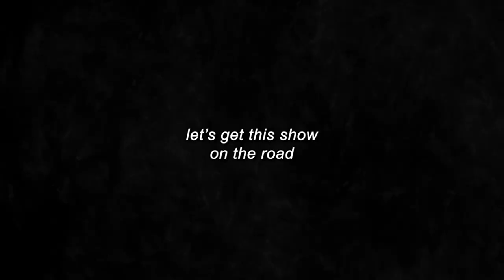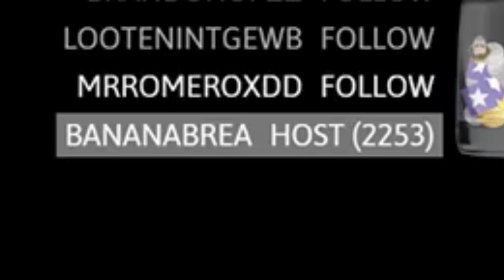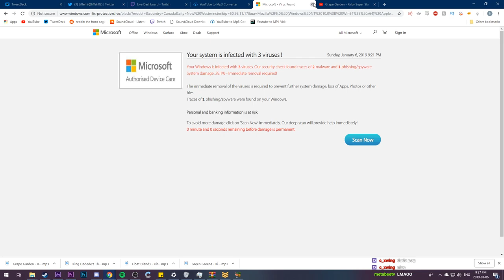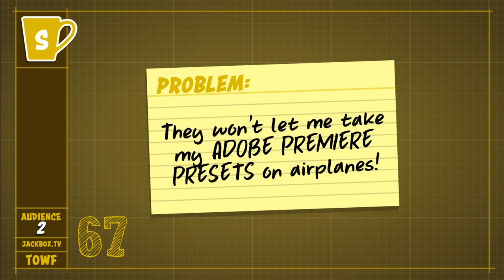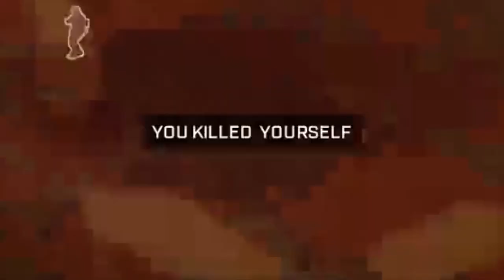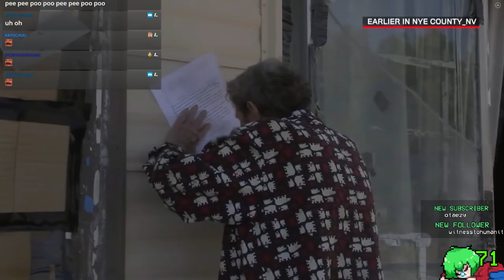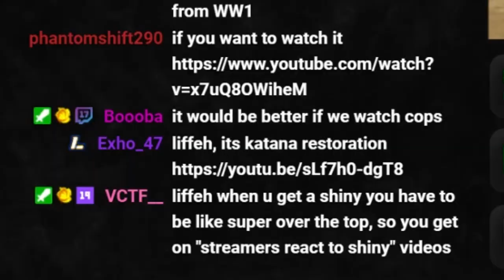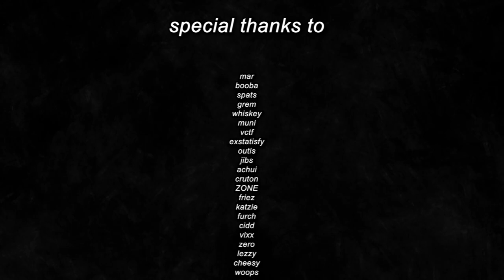Best of Liffeh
Thank you guys for such a great year, 2020 I'm going to work even harder.